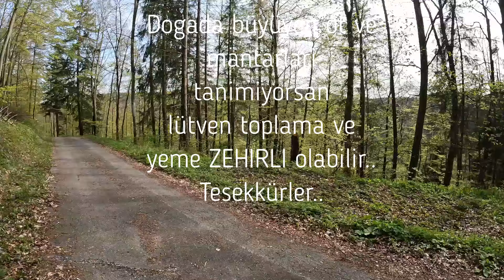Almanyada kuzugöbeği sezon sonu